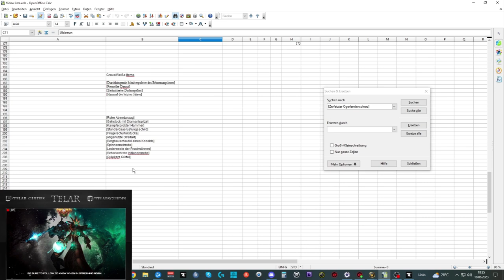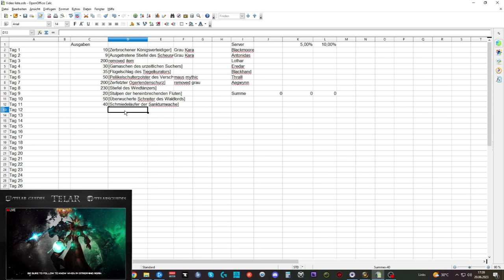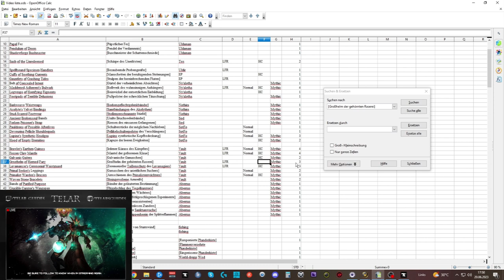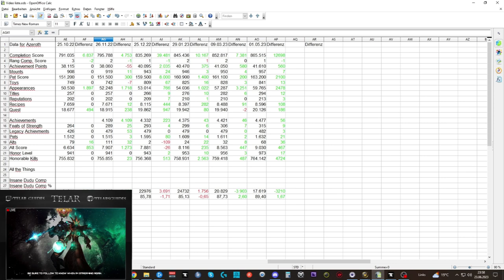Waste of Money WOW Edition #104